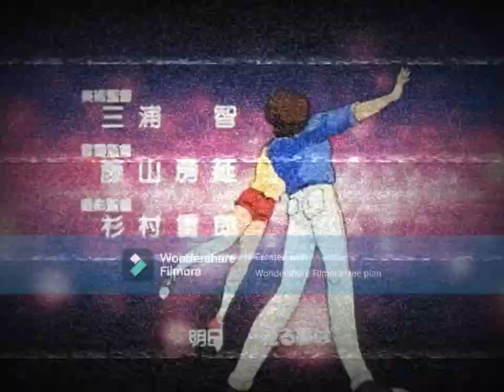If the darkness took over Magical Emi (Learning with Pibby, 100 SUBSCRIBER SPECIAL!!!)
Pibby in 1985, GETS WORSE